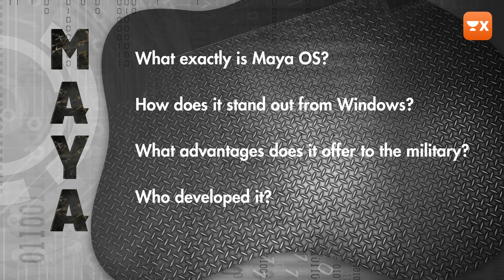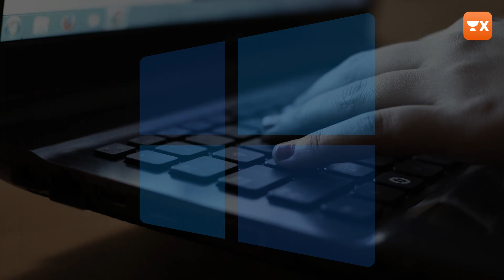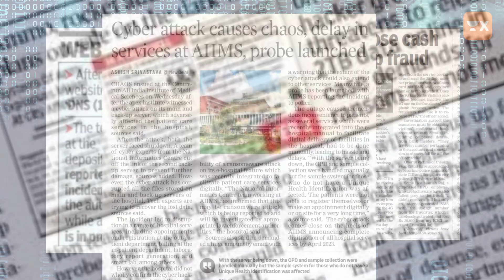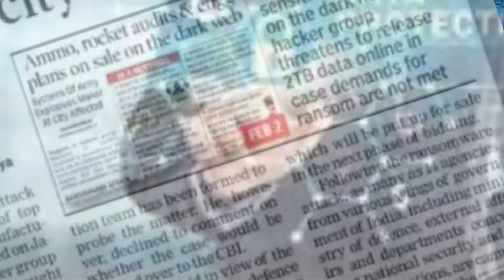What is MAYA OS? India's new indigenous OS | Daily Current Affairs Update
Learn all about India's new OS Maya.
The Ministry of Defence has introduced "Maya OS", an indigenous operating system, as an upgrade to its cybersecurity. Built on the secure foundation of Ubuntu, a Linux distribution, Maya OS was collaboratively developed by the Defence Ministry, DRDO, C-DAC, NIC, and other Indian entities. This system ensures higher security, with features like "Chakravyuh", an advanced anti-malware tool. The change was motivated by recent cyberattacks on India, hinting at national security threats, many allegedly from China. The name "Maya", meaning "illusion" in Hindi, symbolizes the difficulty hackers will face while trying to penetrate it. Adopting this homegrown OS reduces India's dependency on foreign software, enhancing national cybersecurity resilience.